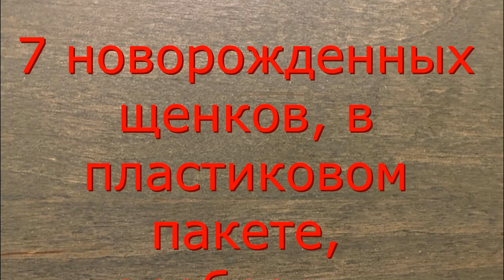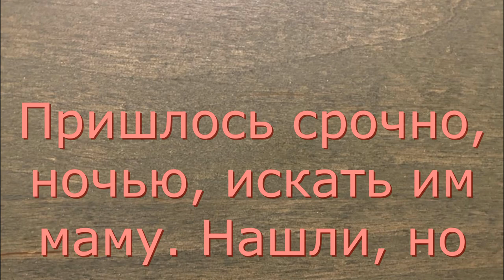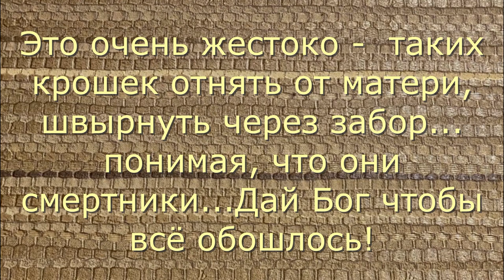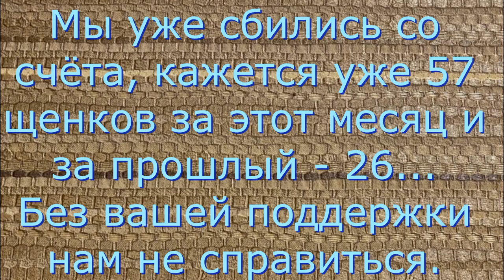Слепых щенков швырнули через забор. Blind puppies were thrown over the fence.